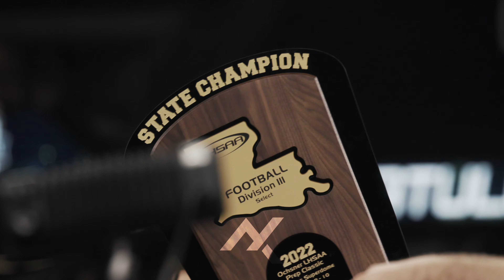CRAZY COMEBACK!!! #2 St. Charles Catholic v. #4 Dunham || LHSAA State Championship